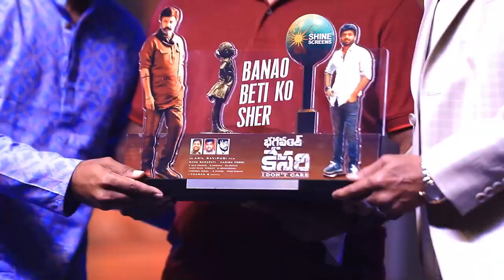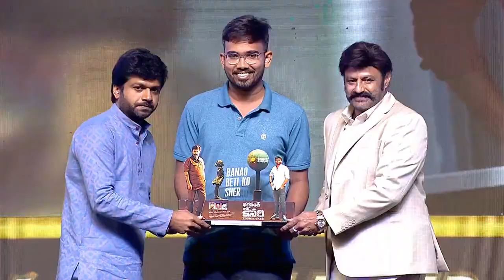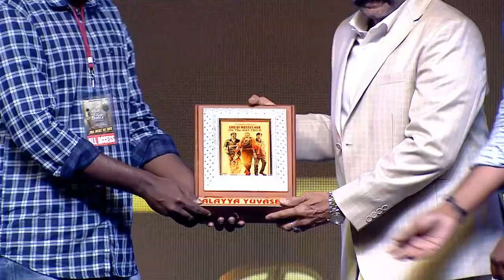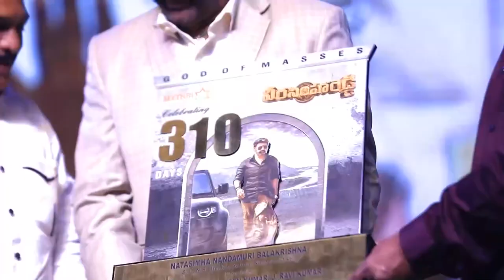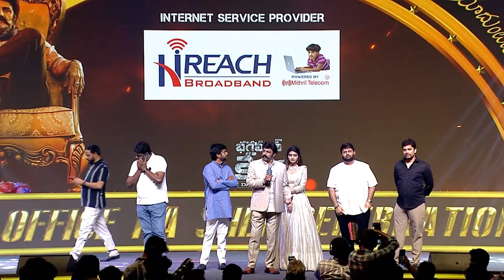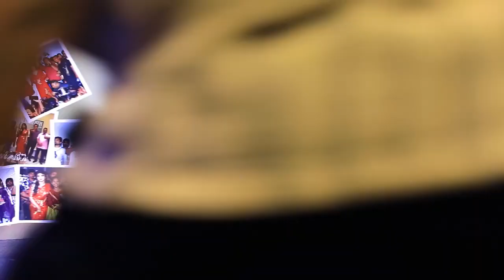Bhagavanth Kesari Box Office Ka Sher Celebrations Balakrishna Sreeleela Part 2